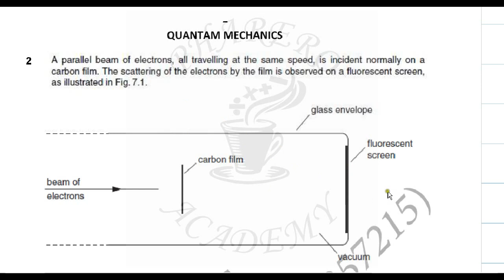PAST PAPER QUESTION 7 PAPER 4 SUMMER 2006 IN URDU/HINDI : PHARERO ACADEMY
Diffraction of electrons have been discussed